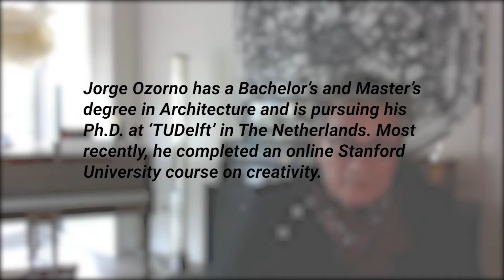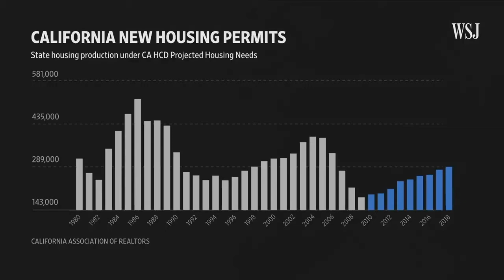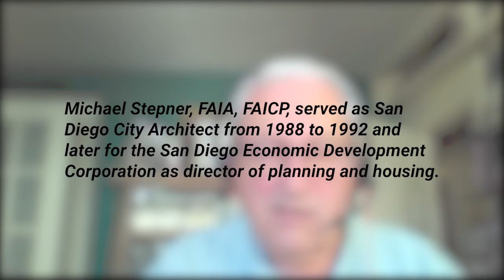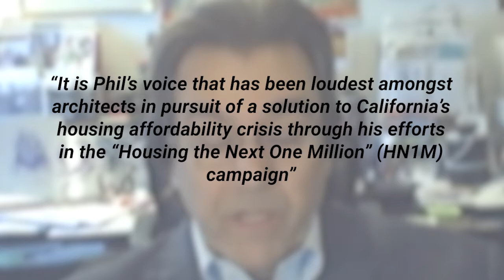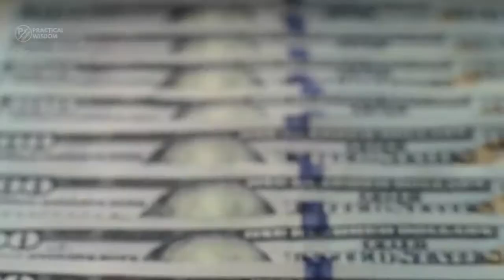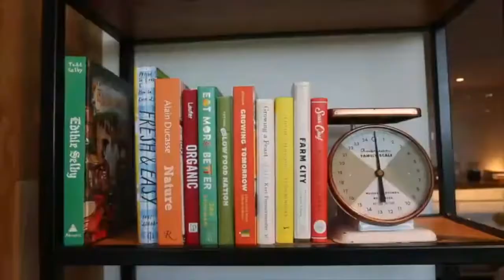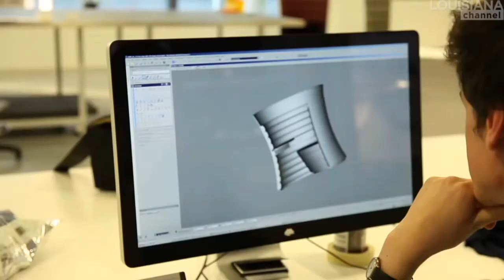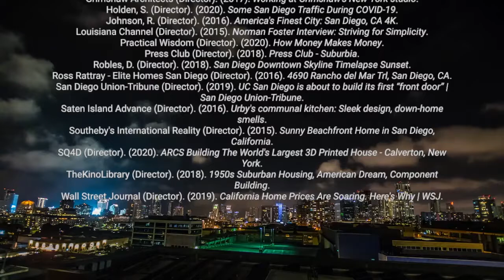A Story of Housing the Next One Million of San Diego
This video is part of an Urban Sociology project for Advanced Sociology, taught by Trevor Stine at NewSchool of Architecture + Design. The concept of this project highlights topics of migration, overcrowding, housing affordability, and the future of the San Diego housing crisis. Currently one of the most pressing issues in San Diego is the question of affordable housing. With the city expected to have an additional one million residents by 2050, the City of San Diego will need to plan to accommodate the changing environment. While examining the past, present, and future of this crisis, local architects discuss the topic. We will hear stories and opinions from one of the leaders of the “Housing the Next One Million” movement, Phil Bona; as well as Mike Stepner and Jorge Ozorno, professors of architecture in San Diego. As these architects discuss the upcoming housing climate of San Diego, we will progress into the innovative methods to be pioneered during this vital time. The intentions of the forthcoming video are to examine the sociological factors in conjunction with the ever changing urban landscape. Through conversation with the people of the city, it is believed a better dialogue and solutions for their futures can evolve.

Group Members:
Marquis Soto (Script)
 Michael Cintron (Producer, Editor)
 Vincent Hernandez (Director, Writer, Editor)
Cast:
Jorge Ozorno (Architecture & Planning Professional)
Mike Stepner (Professor Emeritus)
Phil Bona (Architect/Planner/Educator )

Footage of all interviews were conducted via Zoom. A majority of the background visuals were  recorded in San Diego, footage was collected from online sources that are credited below:

The Start of Things [Recorded by 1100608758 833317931 T. Reznor]. (2018). On Mid90s [MP3].
Time [Recorded by H. Zimmer]. (2010). On Inception: Music from the Motion Picture [MP3].

Additional Video Footage:
30x40 Design Workshop (Director). (2018). A Day in the Life of an Architect | Architecture vlog [Video file].
Ross Rattray - Elite Homes San Diego (Director). (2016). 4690 Rancho del Mar Trl, San Diego, CA [Video file].
San Diego Union-Tribune (Director). (2019). UC San Diego is about to build its first “front door” | San Diego Union-Tribune [Video file].
Saten Island Advance (Director). (2016). Urby's communal kitchen: Sleek design, down-home smells [Video file].
Southeby's International Reality (Director). (2015). Sunny Beachfront Home in San Diego, California [Video file].
SQ4D (Director). (2020). ARCS Building The World's Largest 3D Printed House - Calverton, New York [Video file].
Wall Street Journal (Director). (2019). California Home Prices Are Soaring. Here's Why | WSJ [Video file].